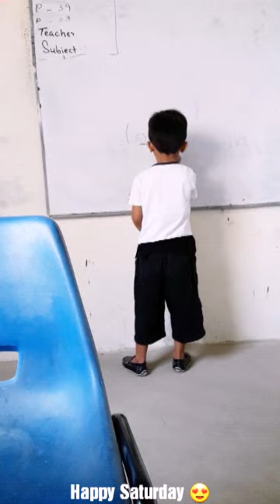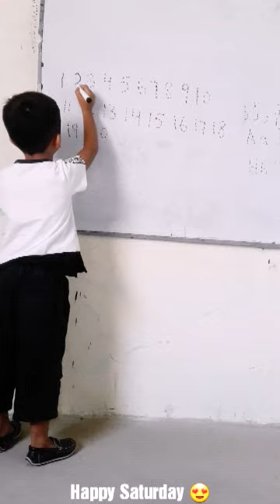Happy saturday with Momma 😍